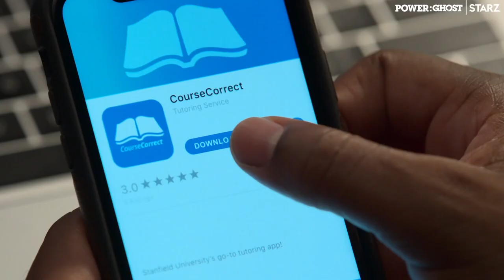Power Book II: Ghost Mid-Season Trailer (HD) Mary J. Blige, Method Man Power spinoff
Power Book II: Ghost returns Sunday December 6th on Starz.

Power Book II: Ghost 1x05 Trailer/Preview "The Gift of the Magi"
Power Book II: Ghost Season 1 Episode 5 Trailer
Power Book II: Ghost 1x05 Trailer "The Gift of the Magi" (HD)

» Watch Power Book II: Ghost Sundays on Starz
» Starring: Mary J. Blige, Method Man